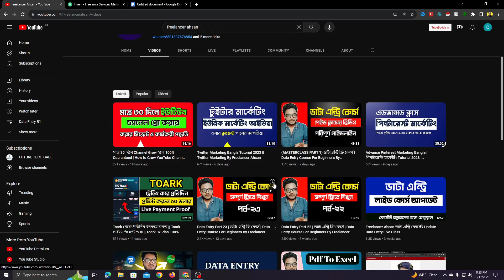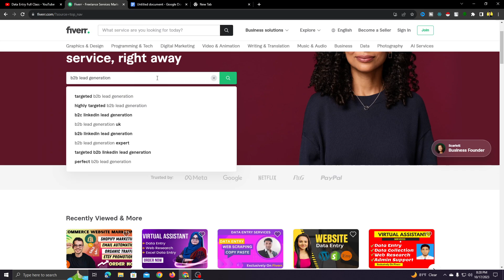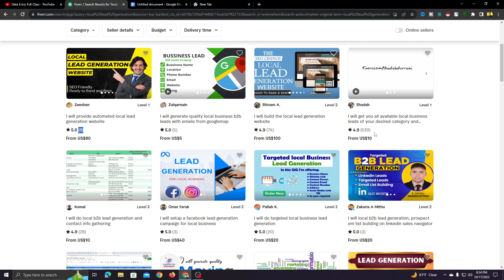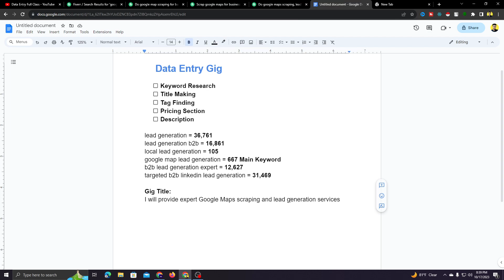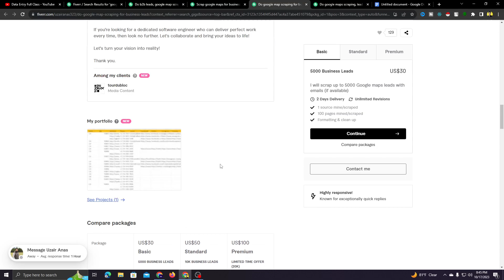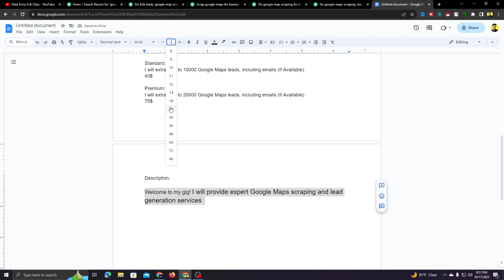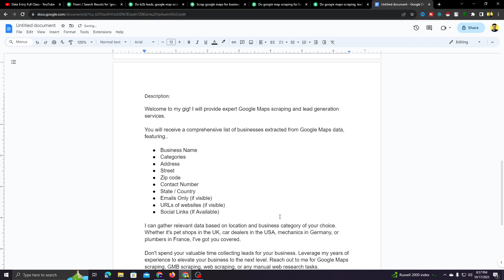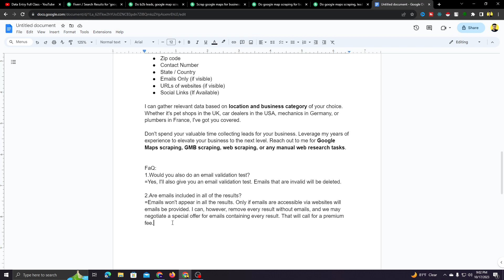Data Entry Part 24 | ডাটা এন্ট্রি ফ্রি কোর্স | Data Entry Course For Beginners By Freelancer Ahsan